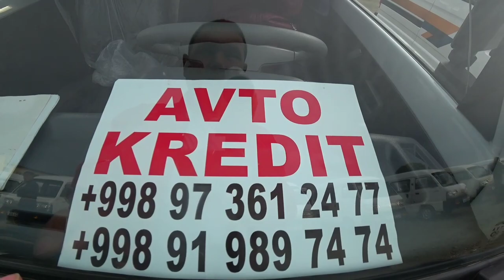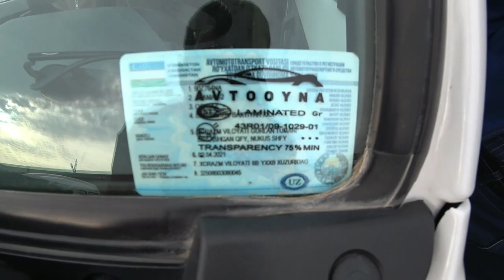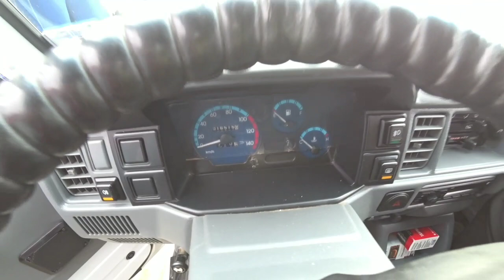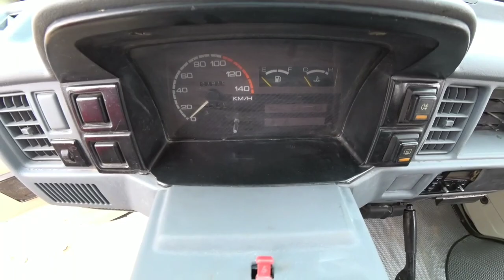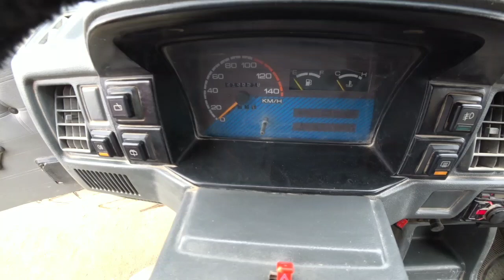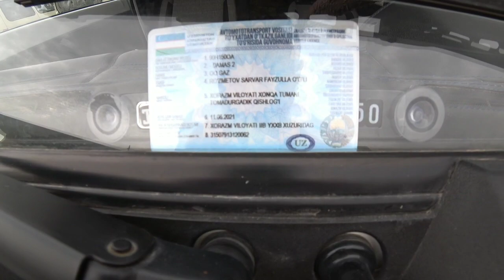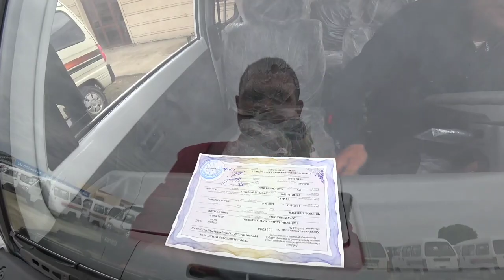17 APREL DAMASLAR NARXLARI XORAZM MASHINA BOZORI OBUNA BO'LING VA LAYK BOSING FIKRINGGIZNI QOLDIRING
17 APREL DAMASLAR NARXLARI XORAZM MASHINA BOZORI OBUNA BO'LING VA LAYK BOSING FIKRINGGIZNI QOLDIRING BAXTIYOR_TV YOUTUBE KANALIGA OBUNA BO'LING AZIZ DO'STLAR LAYK BOSIB VIDEO TARQALSIN AZIZ YURTDOSHLAR SHOVOT UZBEKISTON XORAZM GURLAN BAXTIYOR_TV URGANCH TOSHKENT BUXORO SAMARQAND XIVA MUROJAAT VA REKLAMA E'LONLAR UCHUN TEL